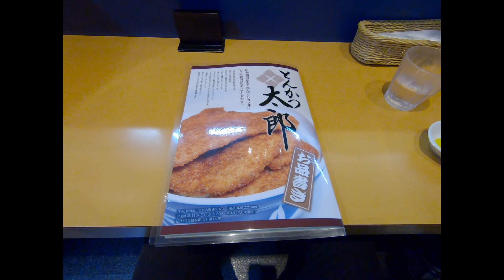それでもニューヨークに残る理由